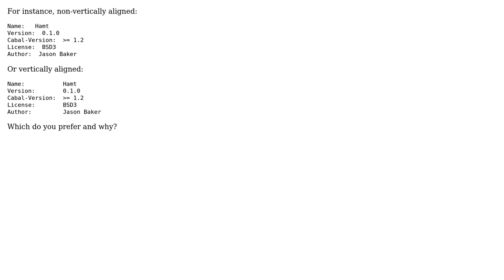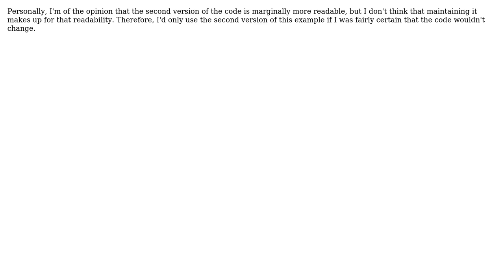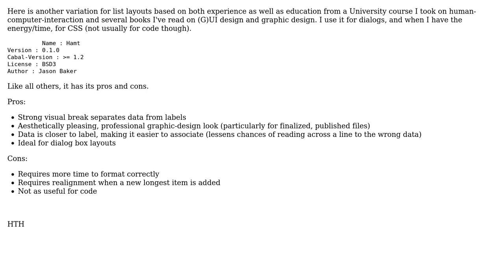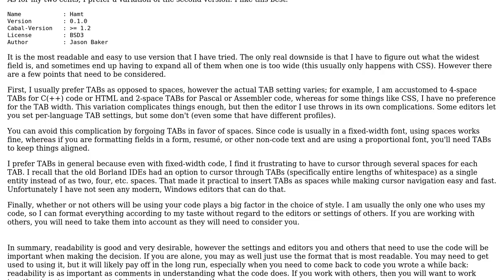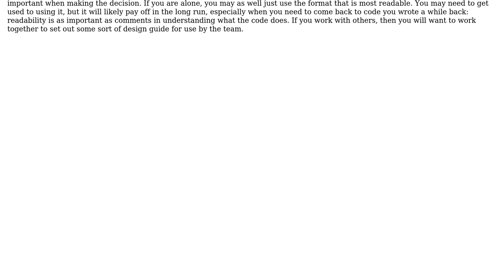Software Engineering: Vertical alignment: yea or nay? (6 Solutions!!)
Software Engineering: Vertical alignment: yea or nay?

With thanks & praise to God, and with thanks to the many people who have made this project possible! | Content (except music & images) licensed under CC BY-SA | Music | Images & others | With thanks to user Synetech user Steve Fallows user Rook user Jason Baker user Alex and the Stack Exchange Network Trademarks are property of their respective owners. You are responsible for your own actions.